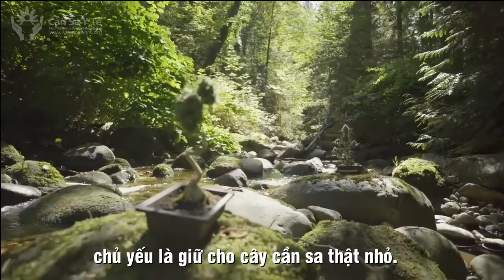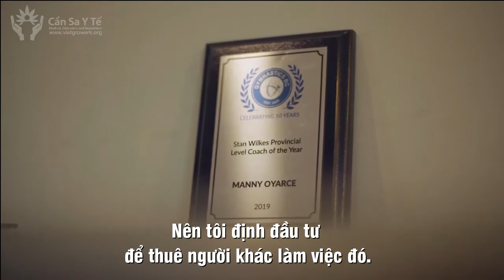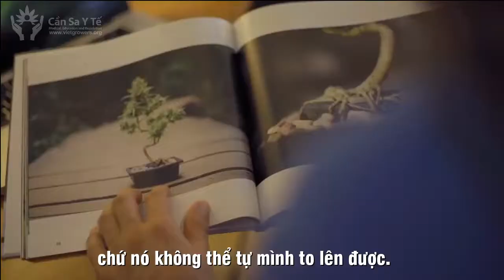Câu chuyện về cannabonsai của Manny 🌳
Manny trồng cây cần sa nhỏ gọi là cannabonsai lấy cảm hứng từ cây kiểng bonsai, ở phương pháp này, Manny trồng cây cần sa tự động ra hoa vì nó dễ hơn cho việc uốn tỉa.

Đây là các cảnh quay mà Manny có từ ba cây hoa cannabonsai tự động khác nhau.

Manny có sẵn sách hướng dẫn trồng cannabonsai trên trang web cannabonsai.org của mình, sách này dành cho những người mới bắt đầu trồng và dành riêng cho các giống hoa tự động. Tôi cũng có bộ dụng cụ bắt đầu, với tất cả các công cụ cần thiết để trồng cây cảnh của riêng bạn.

Vietnamese Subtitle by Việt Growers
Việt Growers
Medical, Education and Regulation